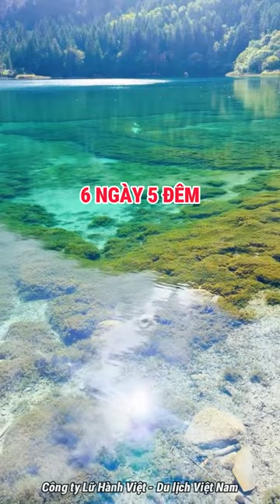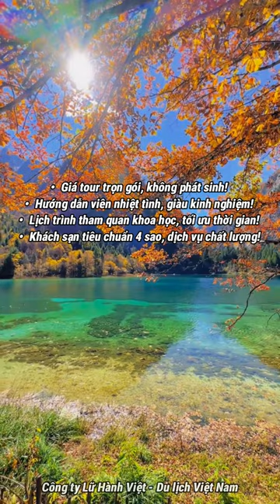THÀNH ĐÔ – CỬU TRẠI CÂU – HUYỆN MẬU 6 NGÀY 5 ĐÊM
Chỉ từ 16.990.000 VND, cùng Lữ Hành Việt Nam khám phá thiên đường hạ giới với tour 6N5Đ đầy hấp dẫn này!
Với ưu đãi “khủng”
•  Tặng ngay 1 gấu bông Panda siêu cute!
•  Miễn phí 2 chặng tàu cao tốc hiện đại!
•  Thưởng thức 1 bữa lẩu Tứ Xuyên cay nồng & 1 bữa Buffet thịnh soạn!
•  Vi vu xe điện khám phá trọn vẹn Cửu Trại Câu
⛩ CÔNG TY CP LỮ HÀNH VIỆT - DU LỊCH VIỆT NAM
🏡 VP TP.HCM 1: 9 Phan Kế Bính, Phường Đakao, Quận 1;
☎️𝗛𝗼𝘁𝗹𝗶𝗻𝗲|𝗭𝗮𝗹𝗼: 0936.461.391 (Thạch Trúc) - 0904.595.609 (THANH LOAN)